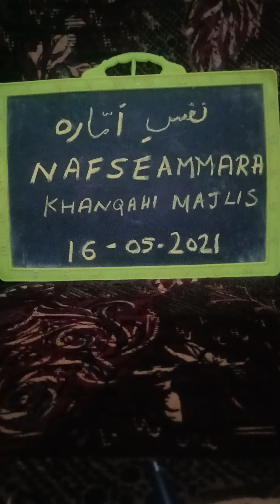Nafs E Ammara نفس امارہ part1